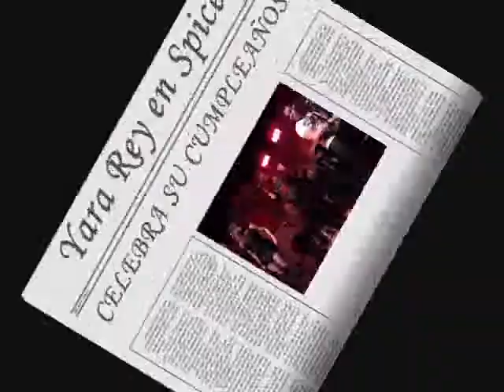Yara Rey and Javier Merino at Club Spice (Remix)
YARA REY & JAVIER MERINO CANTAN EN EL CLUB SPICE CELEBRANDO EL CUMPLEAÑOS DE YARA.
FELICIDADES!!!
MARZO, 03 DEL 2011